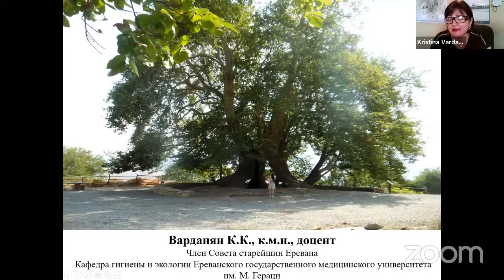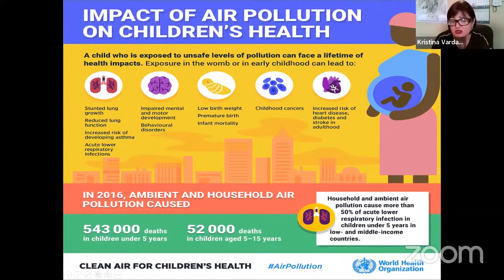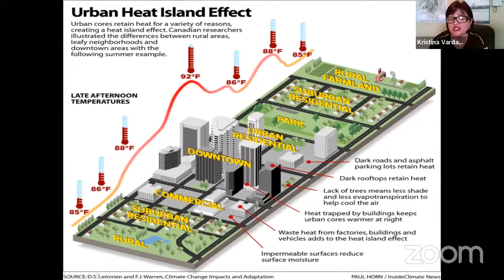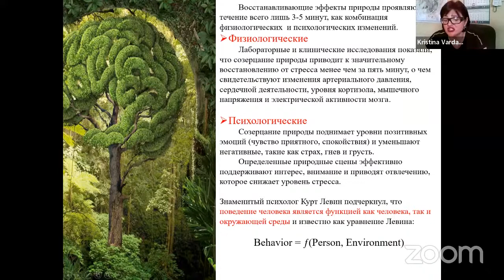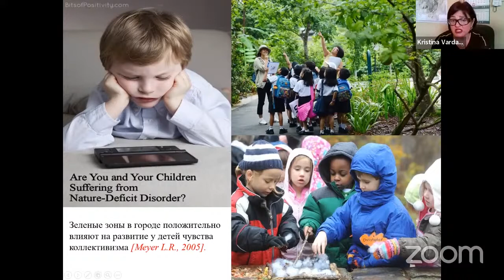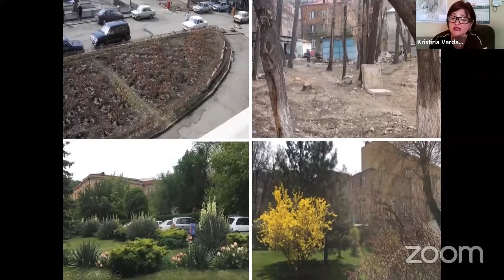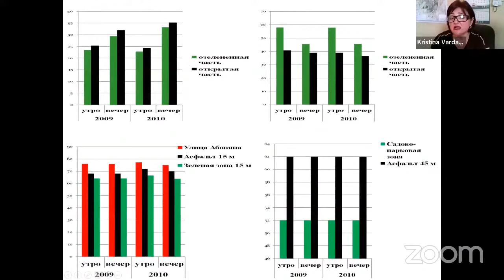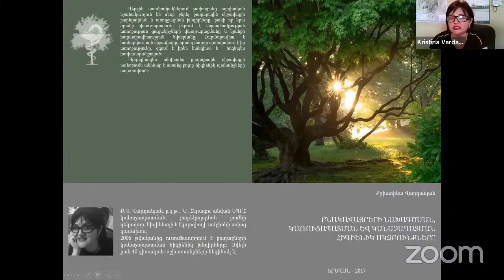Роль озеленения городской среды в решении поблем охраны здоровья населения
Спикер - Кристина Варданян — кандидат медицинских наук, Член Совета старейшин Еревана (депутат Гордумы), доцент кафедры Гигиены и экологии Ереванского государственного медицинского университета им. М. Гераци